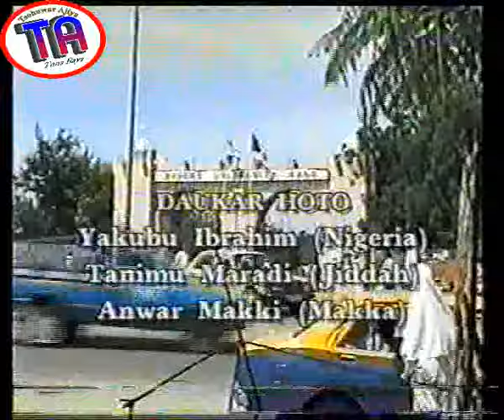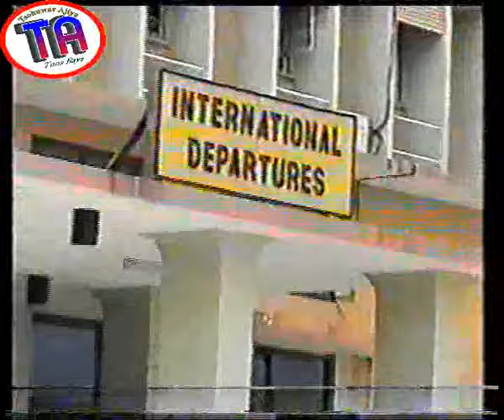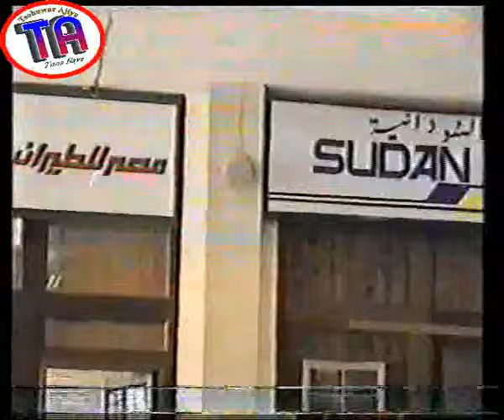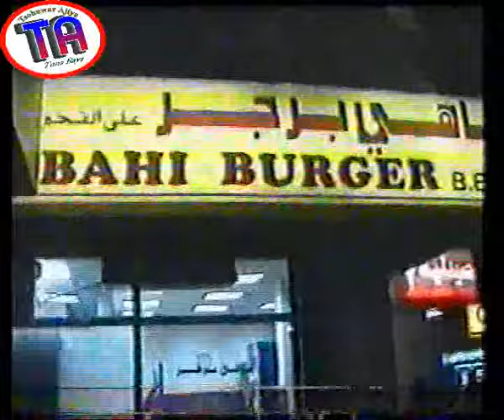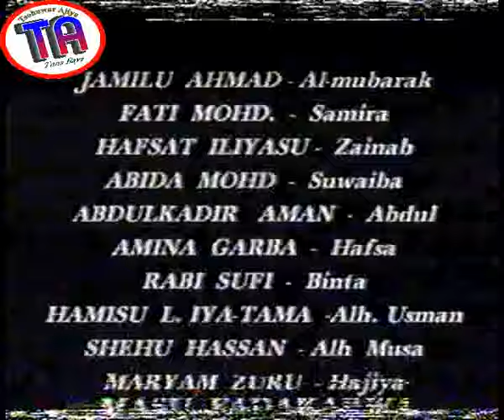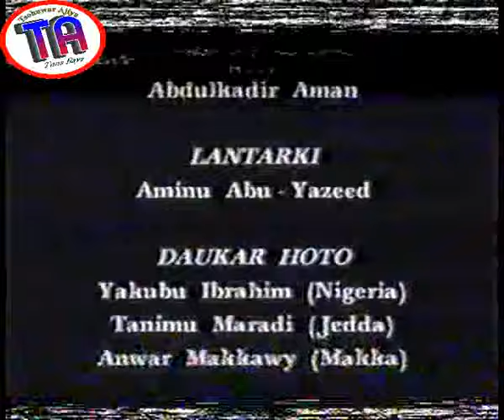| Dakan Daka | Hausa Film | Halisa Mohammed |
Dakan daka, shikar daka, film ne mai koyar da darussa da yawa.